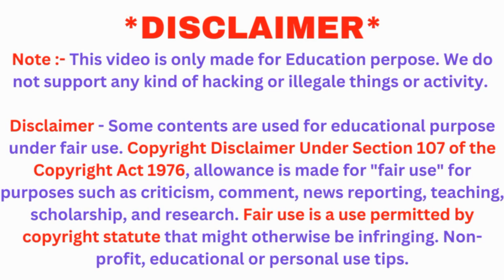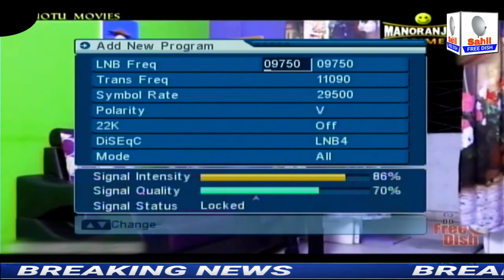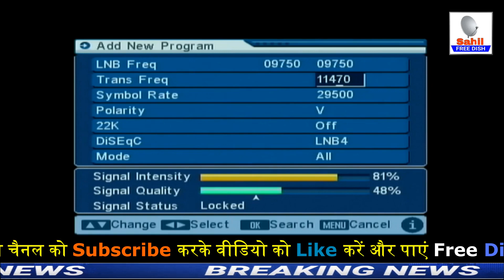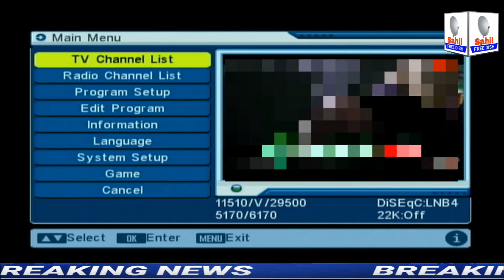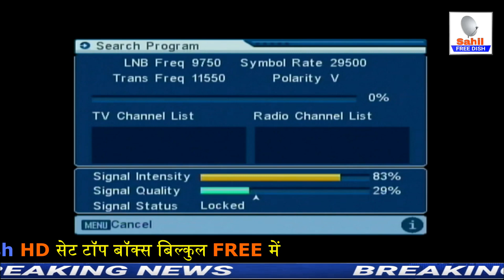DD FREE DISH TO ADD MANUAL TV CHANNEL ON MPEG2 SETUP BOX ZEE ANMOL STAR UTSAV 2 ON DD FREE DISH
Tital - DD FREE DISH TO ADD MANUAL TV CHANNEL ON MPEG2 SETUP BOX ZEE ANMOL STAR UTSAV 2 ON DD FREE DISH || DD Free Dish

Star Utsav 2 Tv Channel Launch Date On Dd Free Dish | Add Star Gold 2 On Dd Free Dish